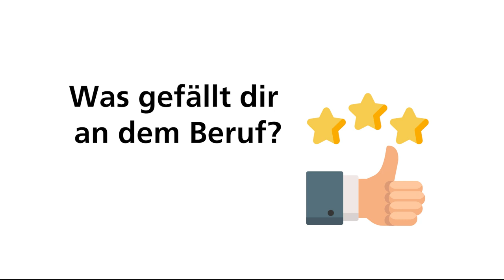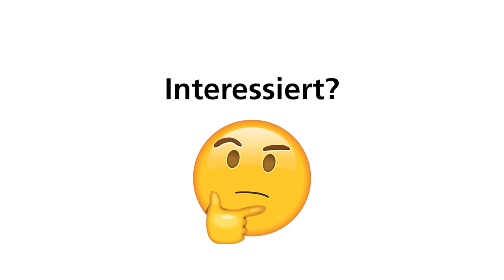Lukas | Azubi | KFZ-Mechatroniker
Ein Fachgebiet der KFZ-Mechatroniker ist das Nutzfahrzeugtechniker. Lukas erzählt etwas über seine Ausbildung bei der Kässbohrer Geländefahrzeug AG.